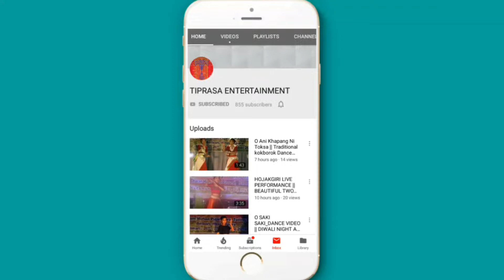HOIJAK HOIJAKGWI NACHUM TONGNAISA || BELAI KHWNATO_THOK RWCHAP KHA || PARMITA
Parmita reang new cover song on hoijak hoijakgwi naichum tgnaisa old kokborok movie song

At Rambuk hathi khumulung